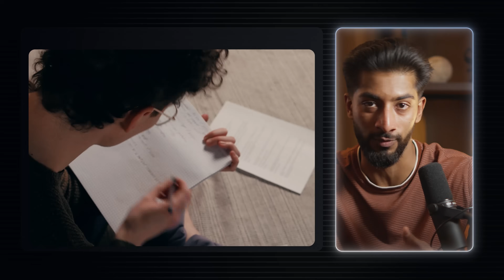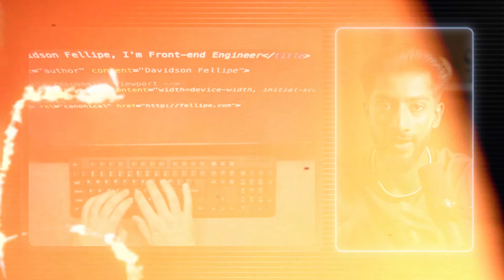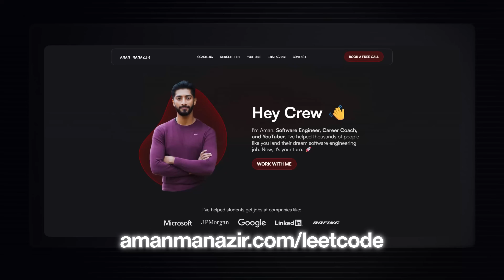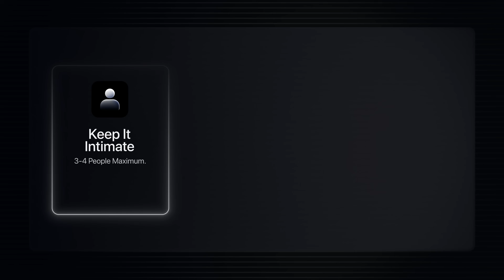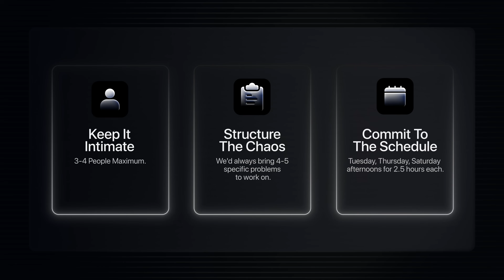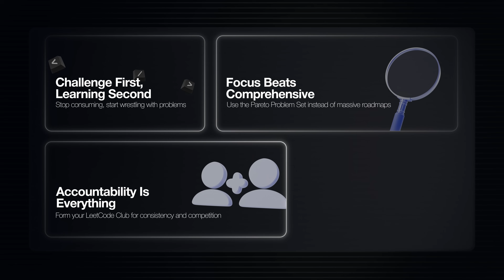How I Finally Cracked Data Structures & Algorithms (Step by Step)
Computer science students, new graduates, and software engineers...want to land your dream software engineering job/internship?

In this video, I break down how I cracked data structures and algorithms in just 8 weeks: the roadmap, the mindset, and the exact strategies you can follow to do the same.

If you're a dedicated programmer who wants to land your dream internship or job in 2025 without spamming LeetCode, spending hours at career fairs, or applying to thousands of positions, join the Software Engineering Accelerator and work directly with me.

00:00 Why Most People Struggle With LeetCode (And Why It’s Not Your Fault)
00:35 The Secret System That Landed Multiple Six-Figure Offers At 21
1:02 The Kitchen Revelation: Why Mastery Starts Before You’re Ready
3:06 The Roadmap Trap: Why Following Everyone Else Will Keep You Stuck
4:38 The Pareto Problem Set: 50 LeetCode Questions To Change Everything
5:23 The Accountability Crisis: Why You Keep Falling Off Track
6:24 The LeetCode Squadron: Build Accountability And Win With Competition
7:33 The Five Whys System: Stop Memorizing, Start Truly Understanding
10:39 How To Think Like An Engineer (And Unlock Software Offers)